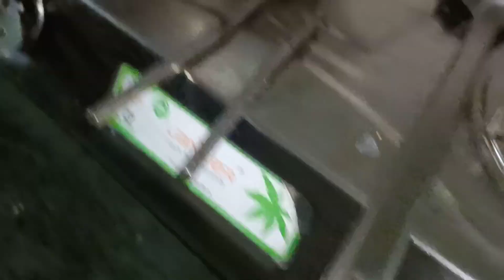আজ আমার হাতে পায়ে ঘুন ধরেছে তাই এই অবস্থা।। parna vlog।।🤣🤣